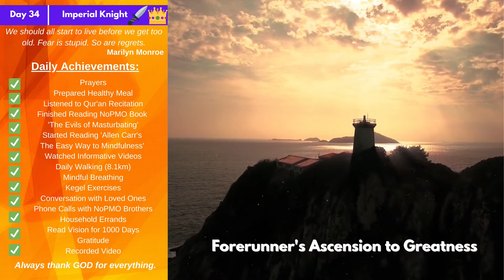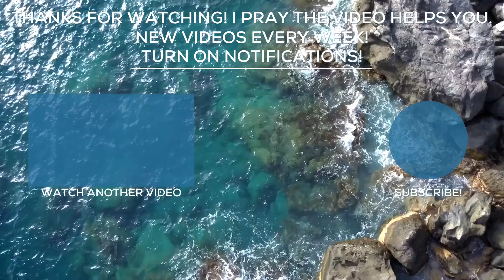[NoPMO: Day 34] 19th Jan 2021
Credits:
Intro video by Distill at Pexels and Pixabay at Pexels